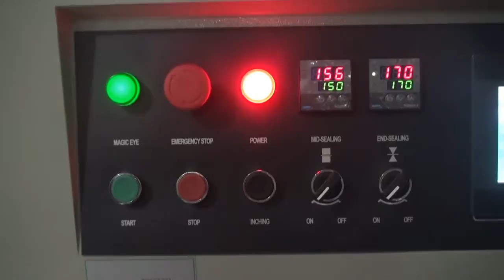MK-350X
Here is ELVIS from Guangzhou Mingke Packaging Machine Co.,ltd.